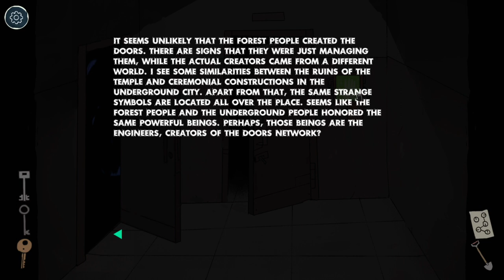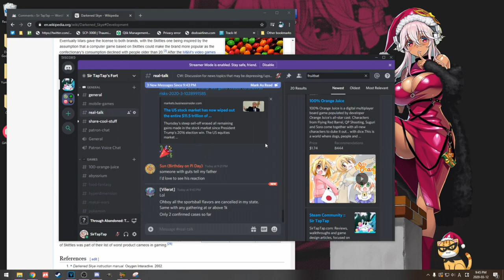Let's Play Through Abandoned 2: The Forest (1) | Exploring Abandoned Places